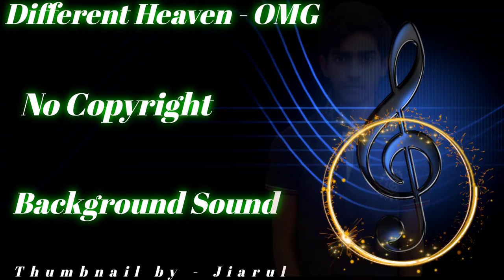Different Heaven - OMG No Copyright Background Sound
🌷Special Thanks🙏:-